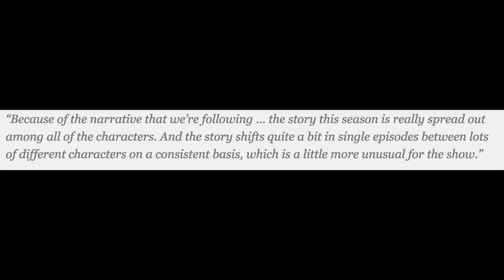THE WALKING DEAD Season 8: New EPISODE News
Fans of the Walking Dead REJOICE! Scott Gimple has confirmed a cool format change for The Walking Dead Season 8 that I think is going to make the show WAY BETTER this season

TheBattProductions
USA

Add me on SnapChat @BattProductions